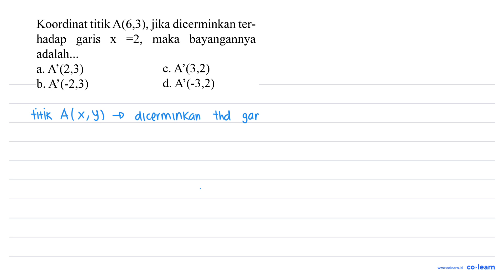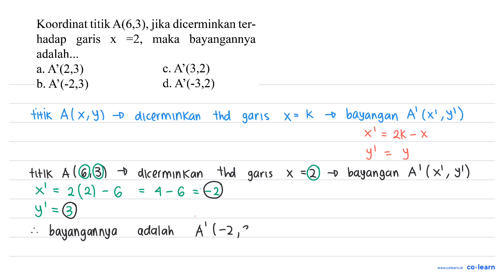Koordinat titik A(6,3), jika dicerminkan ter- hadap =2, maka bayangannya garis X adalah:. A(2,3) ...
Koordinat titik A(6,3), jika dicerminkan ter- hadap =2, maka bayangannya garis X adalah:. A(2,3) A(3,2) a. C. d. A(-3,2) b. A(-2,3)

Topik atau Materi: Refleksi - TRANSFORMASI GEOMETRI - GEOMETRI - Matematika Kelas 9 SMP -

00:00 : Bedah Soal
01:00 : Konsep, rumus dan pengertian Refleksi
01:18 : Langkah penyelesaian soal
01:10 : Jawaban akhir
01:40 : Penutup